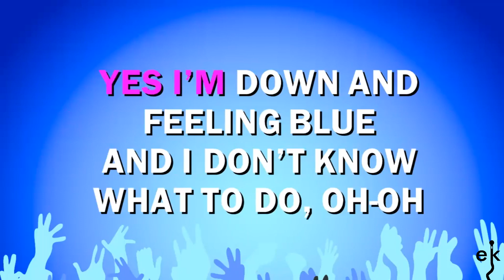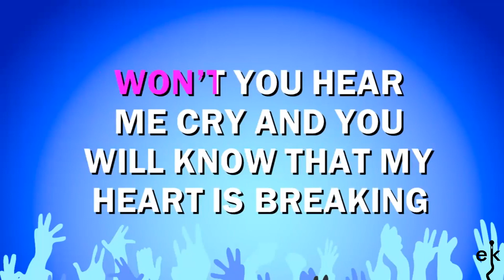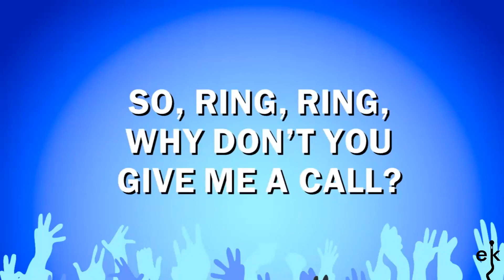Ring Ring - Abba (Karaoke Version)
If you wish to watch and listen to more great Abba songs, check out their channel